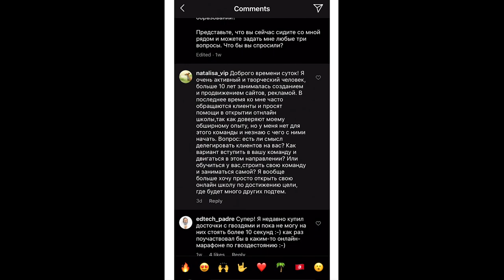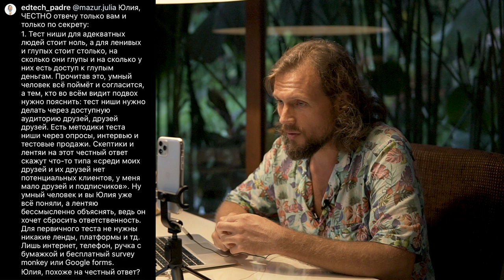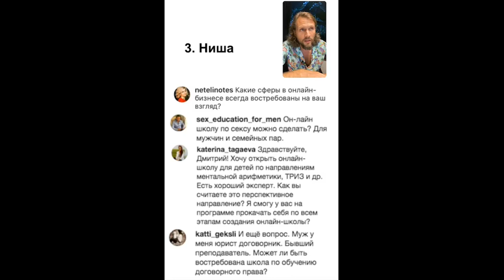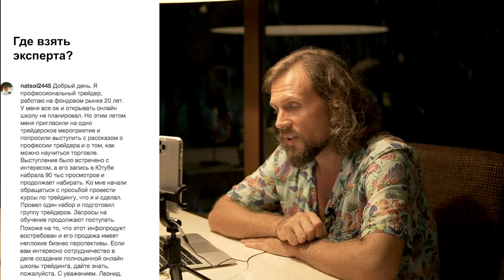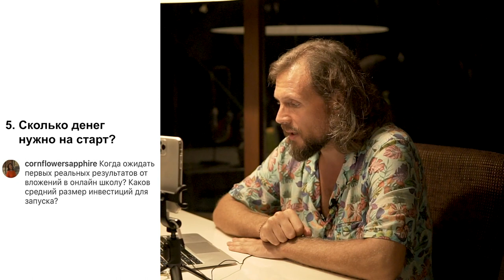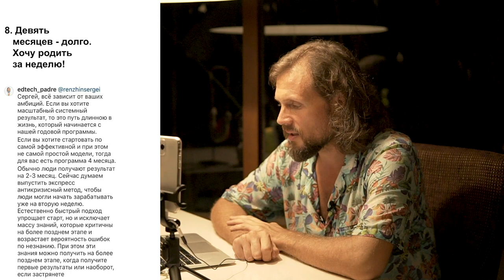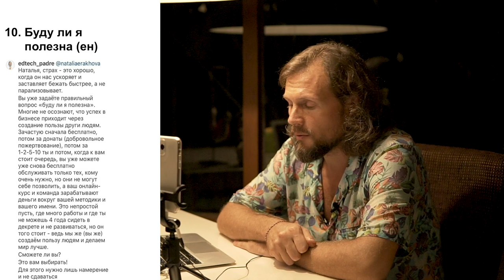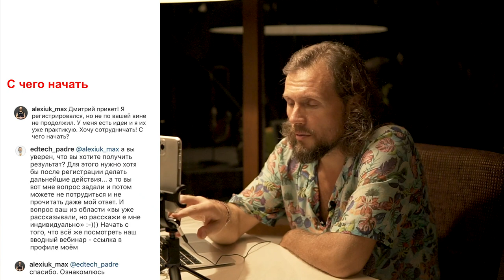Конкуренция в онлайне, поиск ниши, старт: час ответов на вопросы об онлайн-образовании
Уроки хайпа и ответы на вопросы об онлайн-образовании от Дмитрия Юрченко

Не переключайтесь, вас ждёт очень насыщенный час в обществе сооснователя Акселератора онлайн-школ ACCEL Дмитрия Юрченко. Специально для вас он устроил необычный FAQ-квест на 11 вопросов :raised_hands:🏻 обязательно досмотрите видео до конца, чтобы узнать, насколько хорошо вы шарите в онлайн-образовании!

ТАЙМИНГ
1:00 - Квест
2:04 - В Интернете все развод?
7:01 - Сколько стоит тест ниши? Сколько стоит запуск онлайн-школы? За какой срок можно запустить онлайн-школу без команды?
13:45 - Какие ниши сейчас востребованные?
20:30 - Что делать, если я не эксперт ни в одной нише?
24:59 - Где взять эксперта?
30:34 - Сколько денег нужно на старте?
35:27 - Высокая конкуренция в онлайн-образовании
41:02 - Что делать в кризис?
42:49 - Можно ли запуститься быстрее, чем за 4 месяца?
45:19 - Защищается ли контент моей онлайн-школы авторским правом?
47:22 - Смогу ли я реально помочь людям?
48:29 - Просто ли быть собственником онлайн-школы?
55:41 - С чего начать?